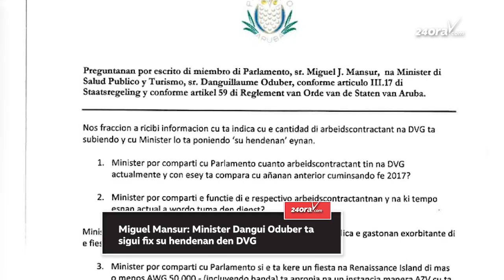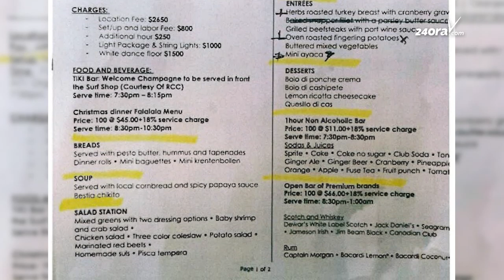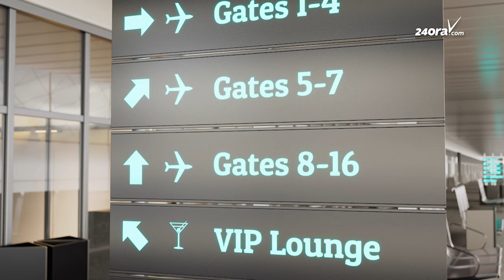Miguel Mansur: Minister Dangui Oduber ta sigui fix su hendenan den DVG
Ta parce cu ta birando normal den politica pa fix e hendenan cerca di bo cu trabou den gobierno sin cu tin e preparacionnan necesario. Esey ta netamente locual ta di condena. Miguel Mansur ta lider di partido y lider fraccion Accion 21 den Parlamento di Aruba.